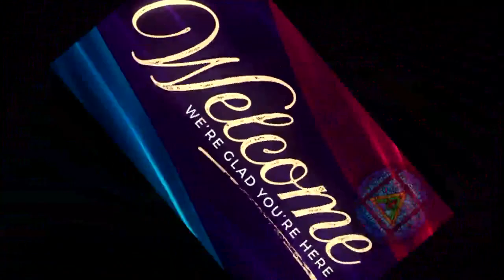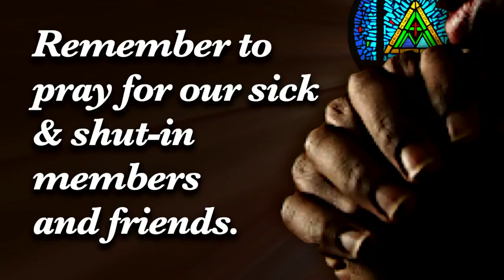WARNER TEMPLE CHURCH - Wilmington, NC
Warner Temple AMEZ LIVE Video Stream
LAITY DAY
JAMES DEMPSEY, Lay Speaker